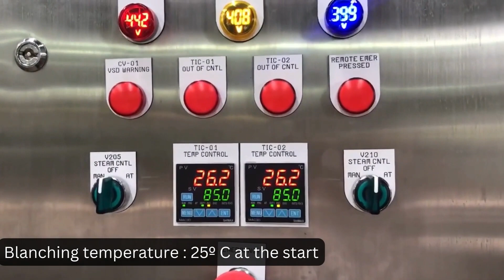Sugarcane Blanching Conveyor - MUNINMAX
Blanching the sugarcane is an essential step to maintaining the quality and taste of sugarcane, and Muninmax’s Sugarcane Blanching Conveyor is an ideal piece of equipment for such a process. Watch now to find out more about Muninmax's Sugarcane Blanching Conveyor and how it is designed to fit the customer's requirements.

Or if you would like to know more about Muninmax’s products, visit our for more product and service information.